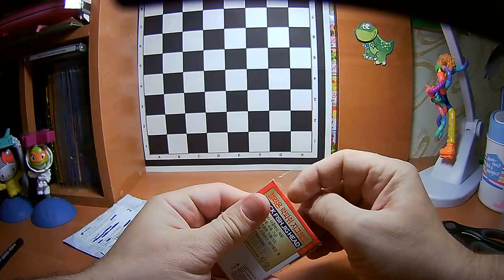Рыболовные снасти для зимней рыбалки вольфрамовые мормышки из Китая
Для возврата от 7% до 12% денег от покупки товара на Алиэкспресс, зарегистрируйтесь на